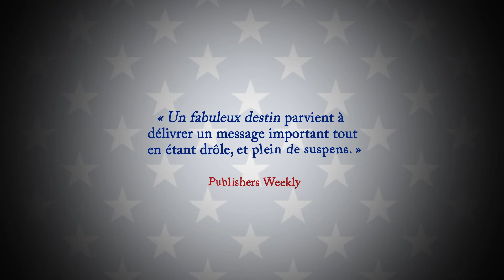[TRAILER] Un fabuleux destin - Sarah Watson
L’une d’entre elles deviendra la première présidente des Etats-Unis.

Ava, CJ, Jordan et Martha, amies d’enfance, se sont rencontrées dans un parc municipal. Douze ans plus tard, cet endroit si important pour elles va être rasé par la mairie. Les filles usent alors de tous leurs talents pour s’opposer au projet. C’est leur premier acte politique et, pour l’une d’elles, le premier d’une longue série. Laquelle de ces quatre brillantes jeunes femmes changera la face du monde en devenant, des années plus tard, présidente des États-Unis ? Est-ce Ava, l’artiste au lourd secret ? CJ, l’élève modèle qui vient pourtant d’échouer à son examen d’entrée à l’université ? Jordan, l’apprentie journaliste ? Ou l’ambitieuse Martha, contrainte d’enchaîner les petits boulots pour financer ses études ? À travers leurs réussites, leurs déceptions et leurs coups de cœur, on comprend à quel point l’union fait la force. Les grandes amitiés permettent de tout affronter, y compris la plus prestigieuse des élections !